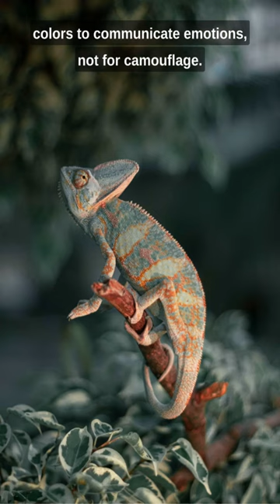The Colorful World of Chameleons: Masters of Adaptation and Communication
Step into the colorful and intriguing world of chameleons, reptiles with an array of fascinating abilities. This short video delves into their remarkable color-changing skills used more for emotional communication than camouflage. We also explore their independently mobile eyes and extraordinary tongue mechanics. These creatures are a marvel of evolutionary design, native to Africa, Madagascar, and parts of Europe. Join us in discovering why chameleons are truly masters of adaptation and communication.